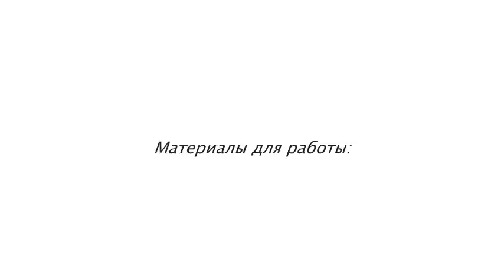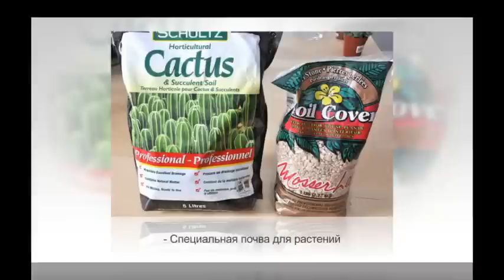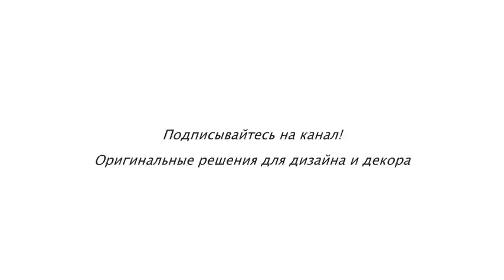Фитокартина (зеленая картина) своими руками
Фитокартина или Вертикальное озеленение в интерьере и офисе не имеет каких-то определенных критериев в размерах и месте расположения. Она может иметь небольшие размеры (всего 40x40 см) и располагаться на стене или рабочем столе.

Несмотря на кажущуюся сложность, изготовить фитокартину своими руками вполне возможно. Для этого потребуется изготовить модуль из профиля или доски в виде рамки. Далее делается еще одна рамка из ПВХ или деревянного багета, на которую закрепляют сетку с ячейками любой формы 25x25 мм.

Скрепив обе рамки, полученный лоток переворачивают сеткой вниз, и на сетку укладывается дренаж: декоративный мох или мешковина с редкими волокнами. После этого, в зависимости от вида растений, на мешковину выкладывают специальный грунт, и вся конструкция закрывается влагостойкой фанерой.

Дальнейшая работа сводится к высадке растений в отверстия, проделанные в мешковине или мхе. Лучше всего для фитокартин использовать суккуленты или кактусы: они медленно растут и неприхотливы по части ухода.